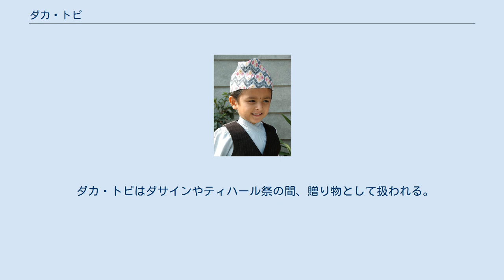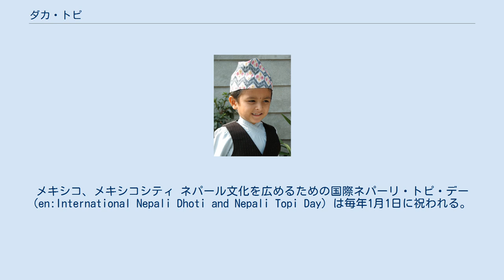ダカ・トピ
ダカ・トピの例 ネパールのダカ・トピを身につけた子供。
 ダカ・トピ (ネパール語: ढाका टोपी; 英語: Dhaka topi) またはネパーリ・トピはネパールの山岳民族及びインドグルカ族のディアスポラの男性の間で広く使用される帽子の一種。
1955年から1972年のマヘンドラ王の在位中に普及する。
 「トピ」は国家の誇りを象徴するものとして用いられ、国家公務員は民族衣装の一部としてネパーリ・トピを身に着けている。
 ダカ・トピを被った男性 ダカ・トピは布製で、「ダカ」と呼ばれる紋様で覆われている。
この紋様は「ダカ織製のブラウス」を意味する「ダカ=コ=チョロ (dhaka-ko-cholo) 」というブラウスにも用いられており、バングラデシュの首都ダッカからその名が取られている。
ネパール語で「トピ」は「帽子」を表し、男性は伝統的衣装のダウラ・スルワル、またベルト代わりのパトゥーカ (腰巻き布) とともに身に着ける。
 ダカ・トピはダサインやティハール祭の間、贈り物として扱われる。
現在でも多くの男女がダカ織の衣装を日常的に身に着けており、ダカ織それ自体が彼らの伝統や歴史をはっきりと象徴している。
「アート・オブ・リビング」の創立者であるシュリ・シュリ・ラビ・シャンカールは、インドでは3月1日をインドグルカ族にとってのダカ・トピの日として祝すると発表した。
ネパールの人々は機会がある時にはダカ・トピを一般に使用しており、年配の人々になると国家の誇りとしてより頻繁に身に着ける。
ネパールの西部開発区域であるパルパ郡はこの帽子の名産地として有名になりつつあり、国内のみならず国外でも販売されている。
 トピはパルパ郡やボージプル郡を主とした東部開発区域の民家において手織機により生産されている。
インドではダージリンにおいてネイティブのインドグルカ族によりダカ・トピ産業が確立された。
 Wikimania-2015の閉会式でバードガウレ・トピを着用するWIkipediaの共同創始者ジミー・ウェールズ。
メキシコ、メキシコシティ ネパール文化を広めるための国際ネパーリ・トピ・デー (en:International Nepali Dhoti and Nepali Topi Day) は毎年1月1日に祝われる。
トピを着用することは国家の誇りと位置づけられているのと同時にネパール文化のシンボルでもある。
ネパールは100を超える民族を有しており、トピは国内の多民族の結びつきをも象徴的に表しているのである。